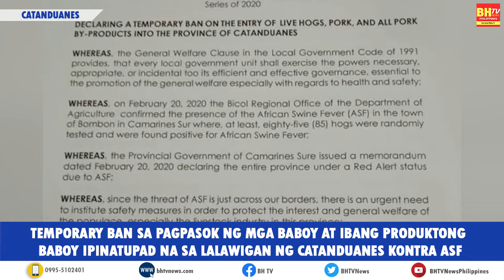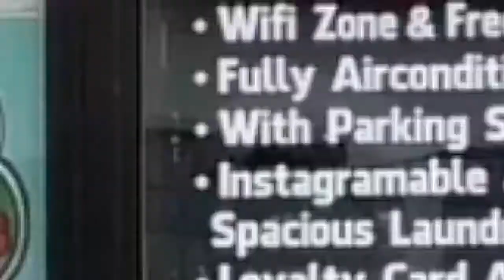Temporary ban sa pagpasok ng mga baboy at ibang produktong baboy ipinapatupad na.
Temporary ban sa pagpasok ng mga baboy at ibang produktong baboy ipinapatupad na sa lalawigan ng catanduanes kontra ASF.